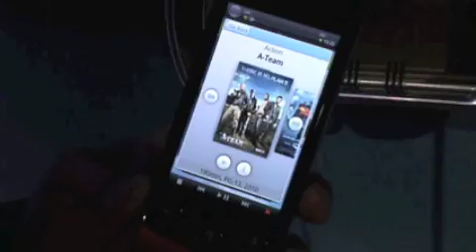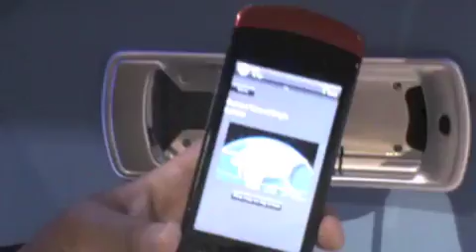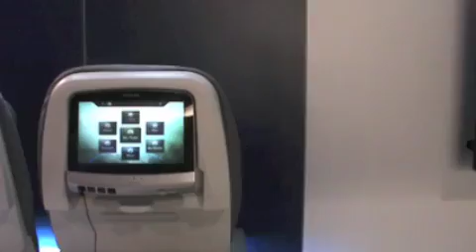Android forms basis of Thales IFEC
Thales shows us its new Android-based in-flight entertainment and connectivity (IFEC) media unit and its future IFEC platform.